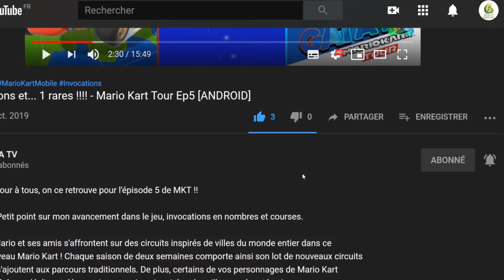Aspire Ina's Tale #8, Shardak essai de me cramer 😱 ! "Play Test "Découverte [SWITCH]